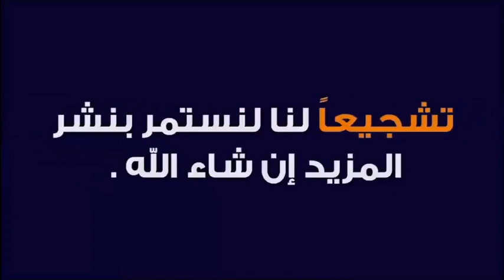أعظم تلقيح ضد كو رونا موجود في القرآن الكريم 🕌 مع الدكتور طيب كريبان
جديد 2020 : أعظم تلقيح ضد كو رونا موجود في القرآن الكريم 🕌 مع الدكتور طيب كريبان
 ▬▬▬▬▬▬ஜ۩☺۩ஜ▬▬▬▬▬
 ▬▬▬▬▬▬ஜ۩☺۩ஜ▬▬▬▬▬
⛔ أحبابي الكرام ، إذا أعجبكم الفيديو رجاءاً لا تنسوا :

 ▬▬▬▬▬▬ஜ۩☺۩ஜ▬▬▬▬▬
مواضيع سابقة

🕌 عَنْ أَبِي هُرَيْرَةَ، عَنِ النَّبِيِّ صَلَّى اللهُ عَلَيْهِ وَسَلَّمَ قَالَ:
 ▬▬▬▬▬▬ஜ۩☺۩ஜ▬▬▬▬▬
⚠️ توضيح مهم ❗

 ▬▬▬▬▬▬ஜ۩☺۩ஜ▬▬▬▬▬
# هاشتاغ الموضوع #